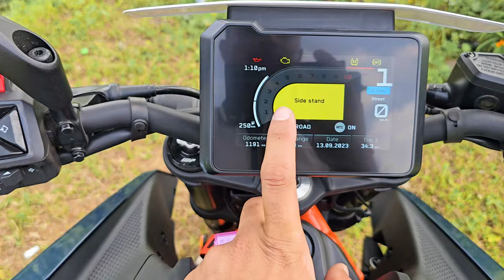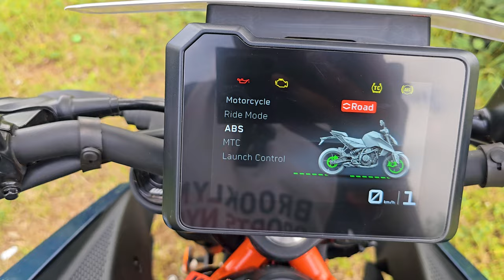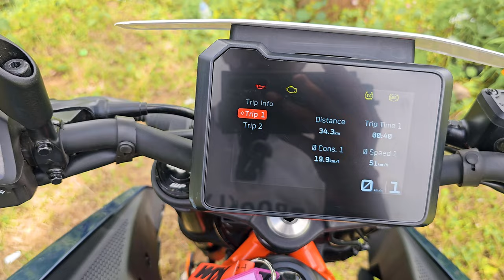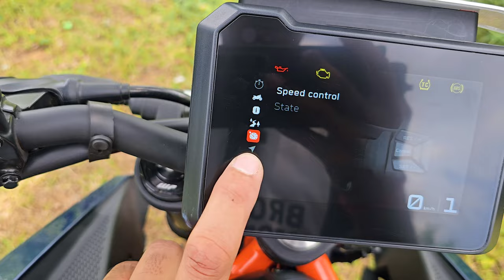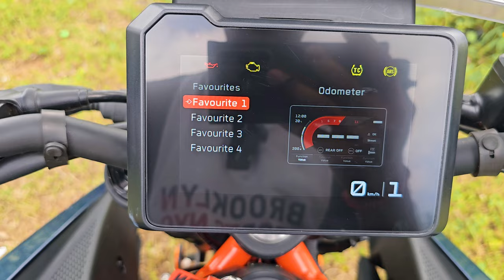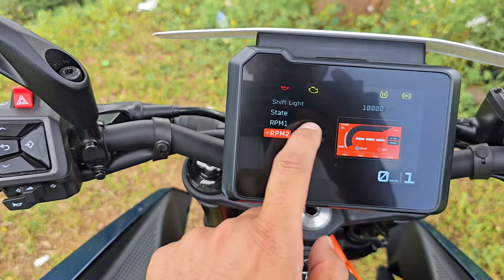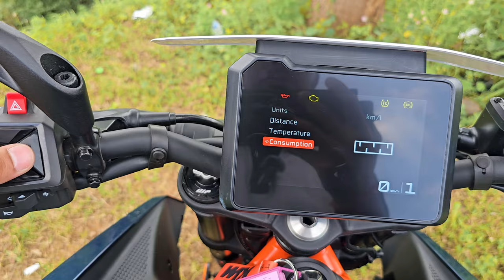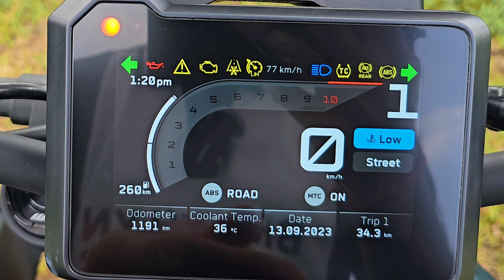2024 KTM Duke 390 : TFT Meter All features & Connectivity Explain | A to Z Features